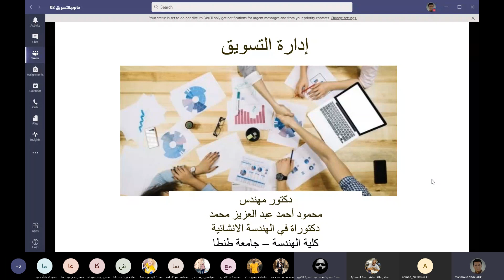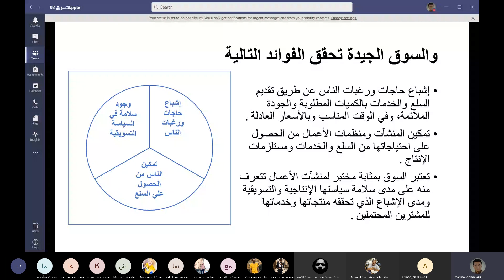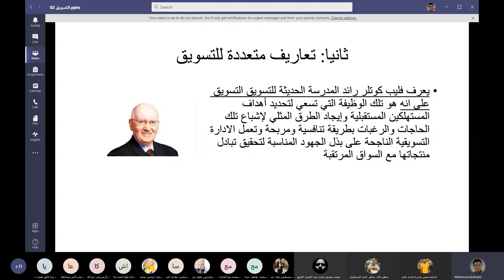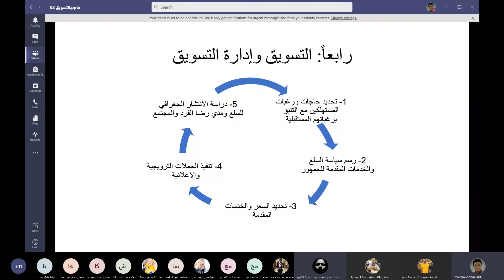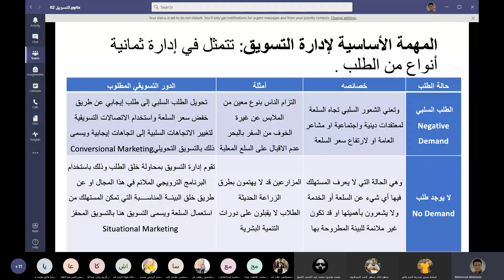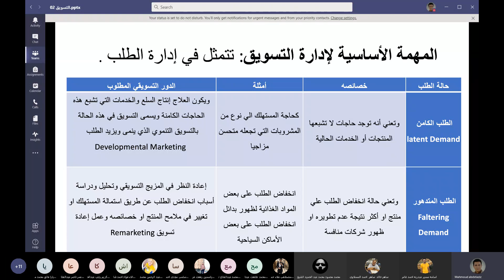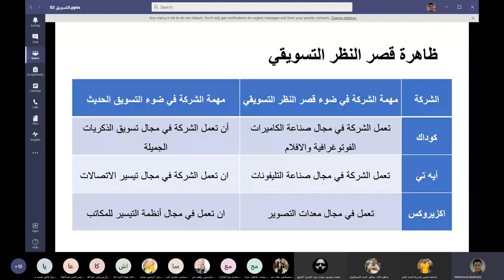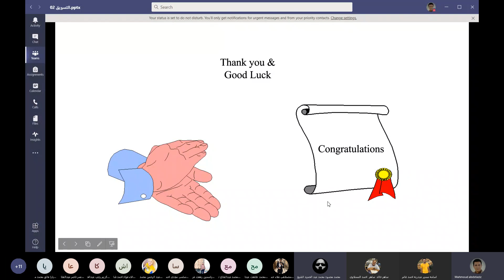المحاضرة الاولي: مقدمة في التسويق الجزء الثاني